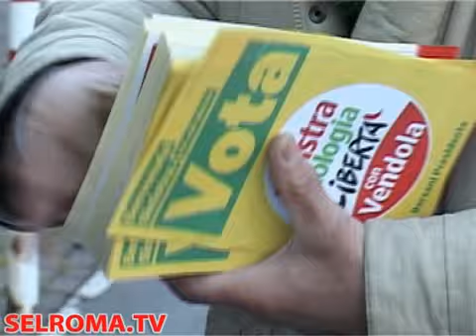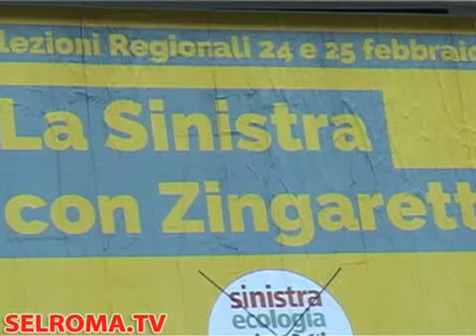SEL a difesa delle pensioni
SEL ha organizzato una mattinata di volantinaggio presso l'INPS di Via dell'Amba Aradam per sensibilizzare sulla necessità di riformulare il sistema pensionistico e della tassazione